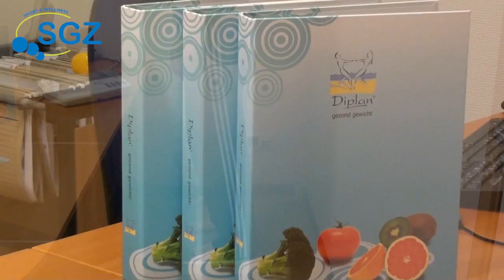SGZ Promovideo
SGZ Sport & Wellness